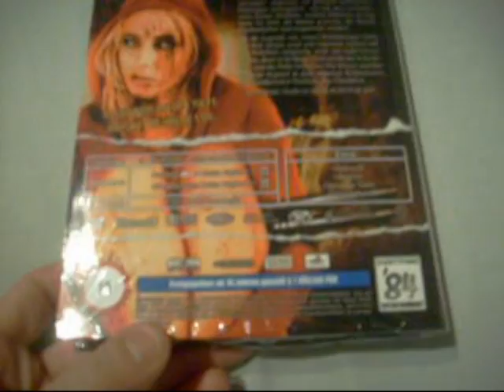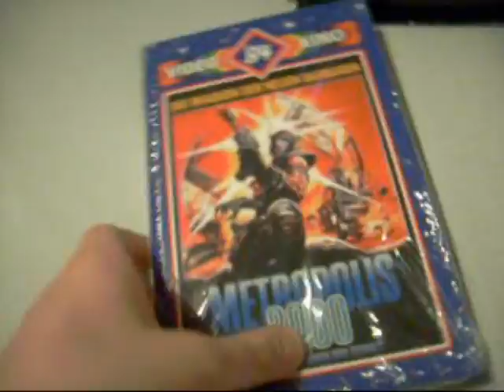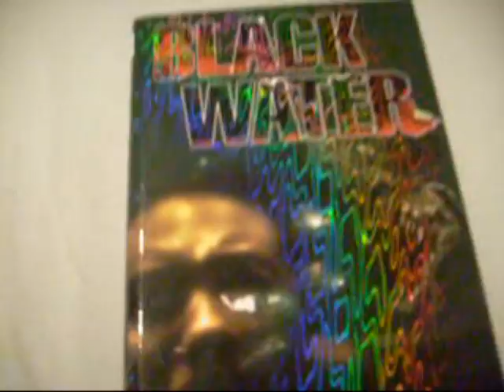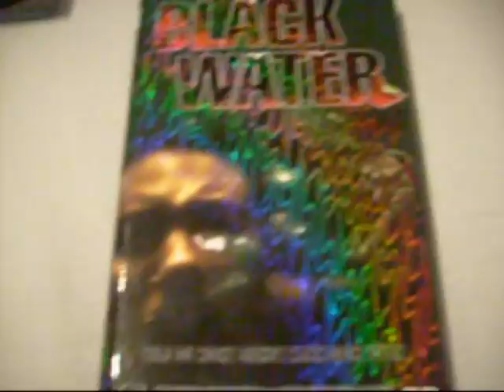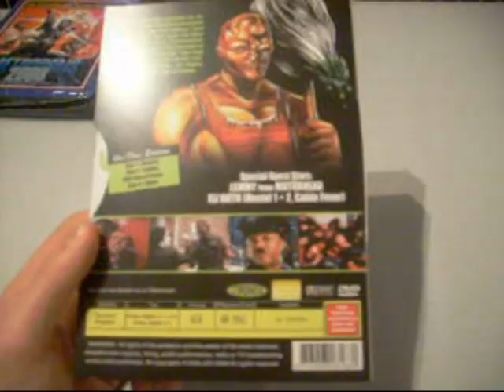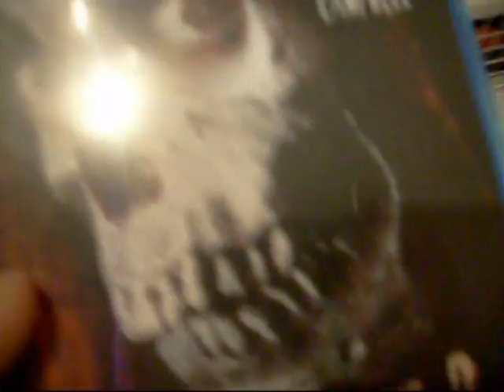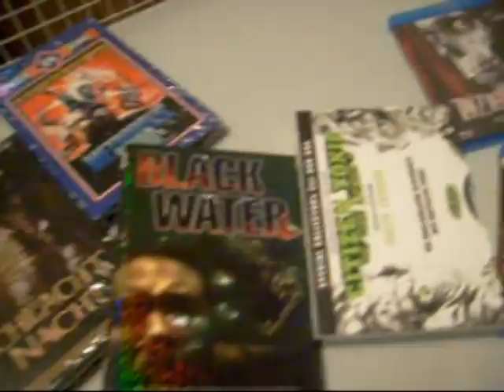New Hartbox Hologramm & other great stuff !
Black Water , Schlachtnacht , Metropolis 2000
It`s Alive & Evil dead 2 ( Blu Ray )
Those Hartboxes are avaible @ Elektrocity !!